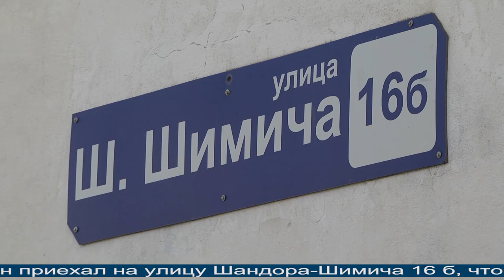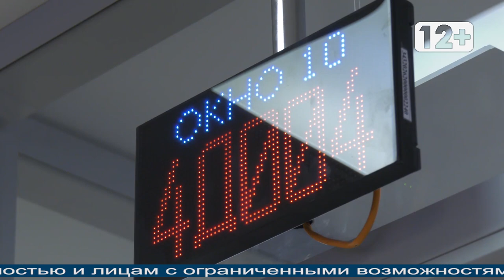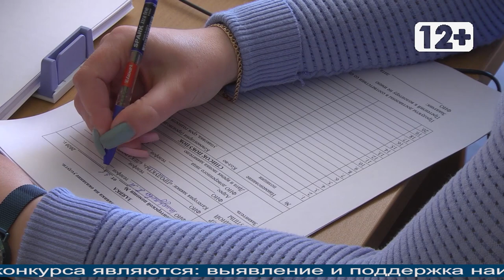Магаданское время 20 07 2021